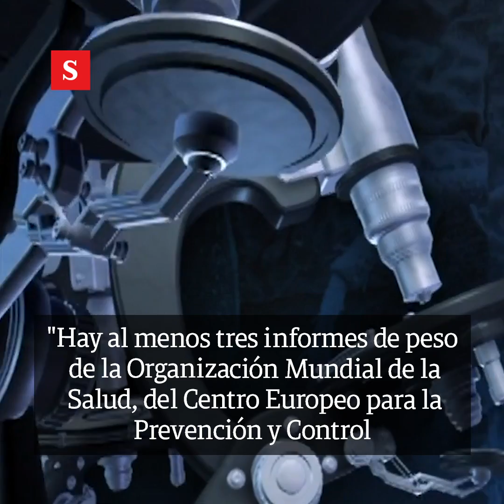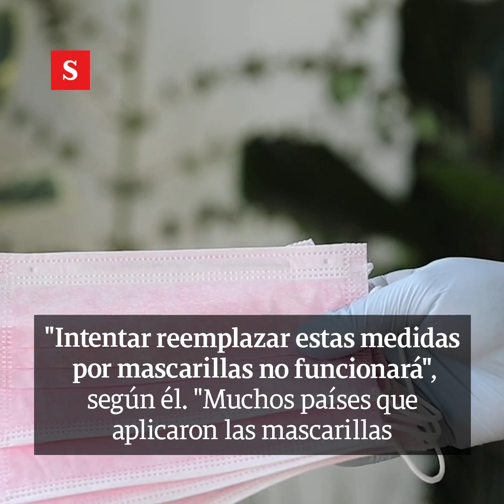¿Por qué los suecos aún no usan tapabocas? | Videos Semana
Muy poca gente lleva tapabocas en los supermercados, autobuses y metros de Estocolmo. Si bien las autoridades sanitarias suecas consideran insuficiente su eficacia, insisten en el respeto de la distancia física y el lavado regular de manos.